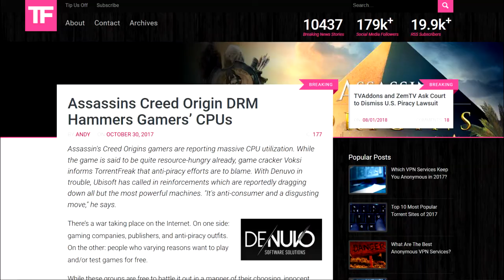assassins creed origins: the adventures of Birb Person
In assassino creedo's oranginos Bayek can wear vestments of the birb god Horus, 'helping' his wacky adventures through egypt while being a menace to society.

several virtual birbs were harmed in the creation of this video, in addition to a mass of pixelated hyeena, antelope, crocodiles, hippos, lions and unlucky trees to create birb person's fancy bracelets, shirt and butterknife a little bit more extravagant.

please forgive any moments the frame rate gets choppy, Denuvo was a bit brutal with origins on the pc.